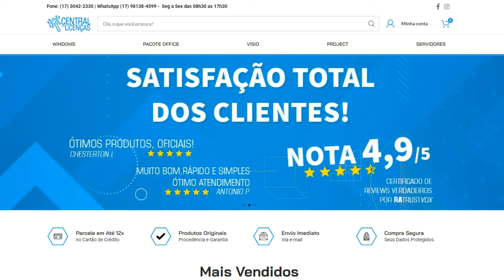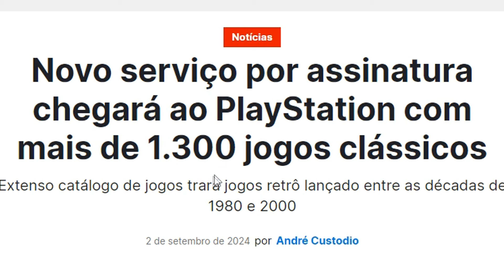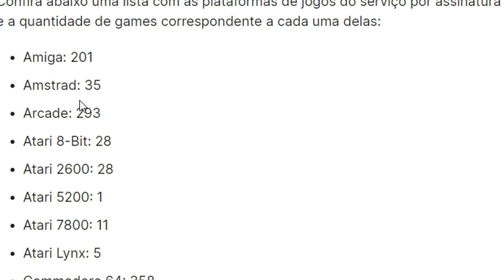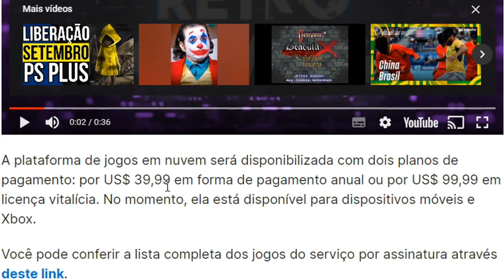2 JOGOS GRÁTIS PRA SEMPRE NO PS4 E PS5! E NOVO SERVIÇO DE ASSINATURA DA PLAYSTATION!